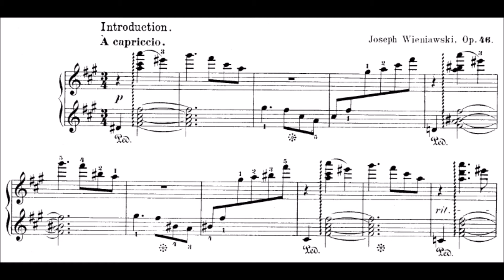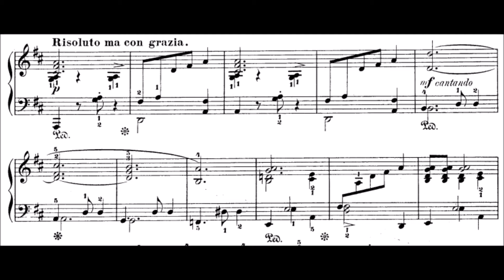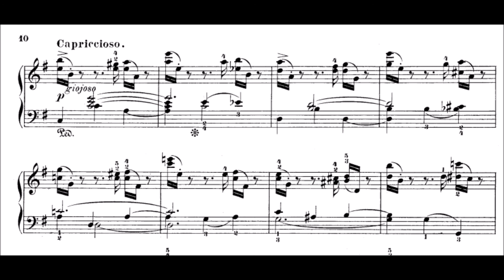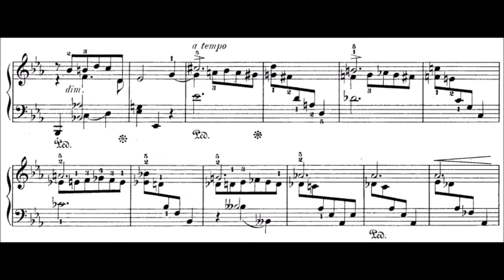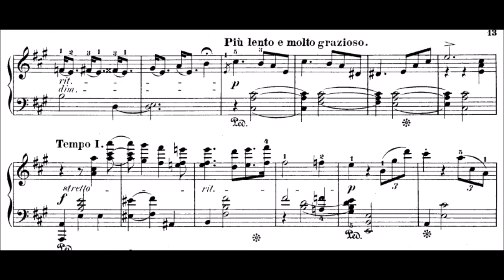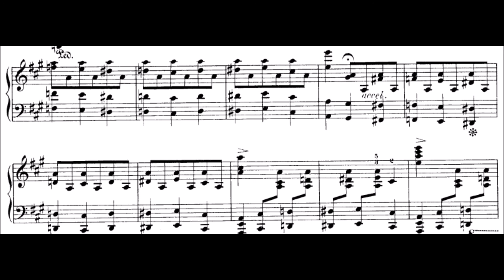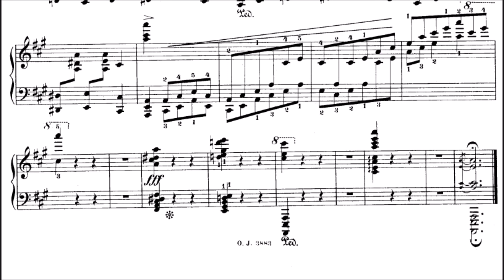Joseph Wieniawski - Valse-Caprice, op.46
Project: Making nice, completely unknown pieces more known.

No recording on YouTube, and only 23 (!) downloads on imslp... That's what this channel is for! In my opinion, absolutely comparable in quality to Chopins compositions and such.
I cannot understand at all how this piece is so forgotten. We have 5 parts structuring this piece: An Introduction, The Waltz, a Risoluto part, Capriccioso, Poco Meno, and Tempo I.

It was composed in 1888, so Wieniawski was already 51 years old. I have to admit that it was kind of a nightmare to play and record, because it is by far the most difficult piece until now I tried to record with my keyboard. Sometimes, the velocity would just jump for ONE note to max (128), which is so unrealistic (and stupid behaviour) that I had to edit it. This piece is written not too pianistically I have to say, parts being very unpleasing to play; I uploaded it, because I find it so beautiful that it is worth it, but playing in a concert is another task. Difficulty probably like a (easier) Chopin Etude.

Anyways, Wieniawski
"was a Polish pianist, composer, conductor and teacher. He was born in Lublin, the younger brother of the famous violinist Henryk Wieniawski. After Franz Liszt, he was the first pianist to publicly perform all the études by Chopin. He appeared with Liszt in recitals in Paris, London, Copenhagen, Stockholm, Brussels, Leipzig and Amsterdam. Although now neglected, Józef Wieniawski enjoyed a reputation as one of Europe's finest musicians. At the very end of his life a young journalist asked him how long he intended to serve music. He replied: "As long as I remain young!"
Józef Wieniawski studied at the Conservatoire de Paris with Pierre Zimmermann, Antoine François Marmontel and C.V Alkan in 1847 (ten years old!!), leaving in 1850. In addition to a symphony and a piano concerto, Wieniawski composed among others a piano sonata, 24 études, two concert études, a ballad in E minor, polonaise, mazurka, barcarolles, impromptus, waltzes, and many short piano pieces. His compositions, written to be played at his own concerts, bear superior artistic qualities and technical difficulties of the highest level, giving so a clear idea of their author's performing abilities. He left 11 mechanical recordings of his piano pieces which to date have not come to light."

Played on my really bad keyboard a couple of hours after first sight. I had two options: Not upload (and it will be forgotten furthermore) or upload poorly played (so that people see the work and play themselves and see the sheet music).

So... yeah, I just want to make these pieces and artists more known. Go and play in your concerts! :)

If you can, I would very much appreciate it if you donate any amount for my work in this channel:)